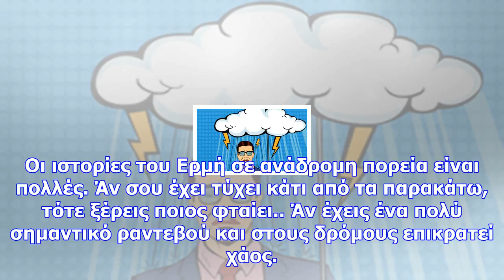Με αυτές τις συμβουλές θα την «βγάλεις» καθαρή αυτόν τον μήνα!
Οι ιστορίες του Ερμή σε ανάδρομη πορεία είναι πολλές. Άν σου έχει τύχει κάτι από τα παρακάτω, τότε ξ...